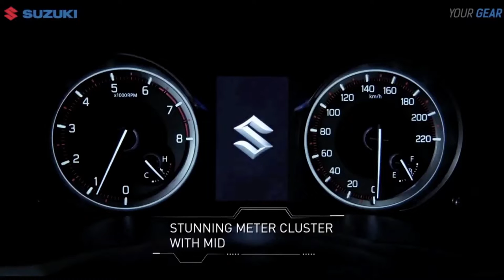Suzuki XL7 Alpha FF 2022 Wonderful 7 Seater Family Car